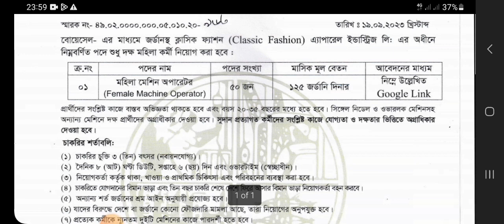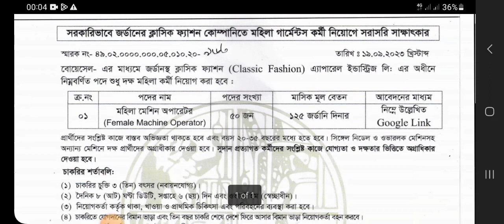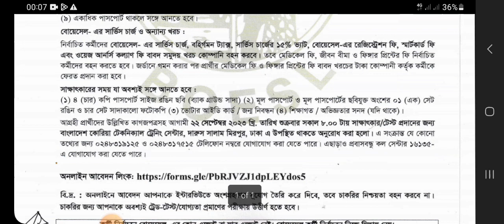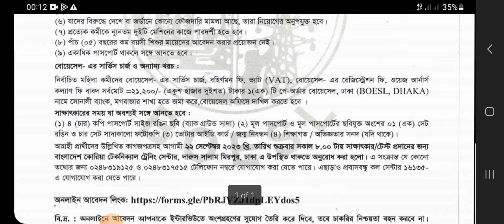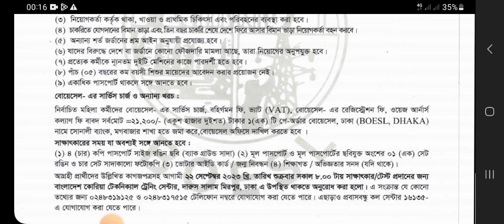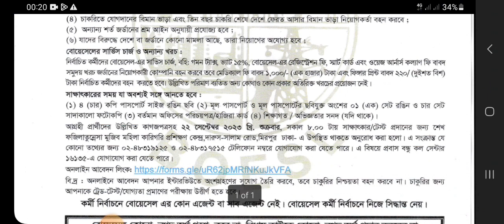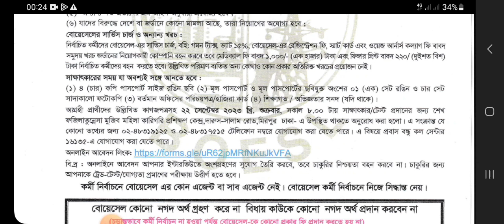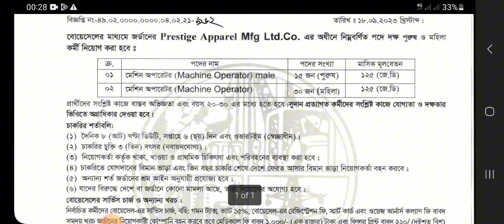খরচ ছাড়া জর্ডানে যাবার সুযোগ | HOW TO GOING JORDAN GARMENTS VISA | FREE VISA | অসংখ্য কর্মী নেবে